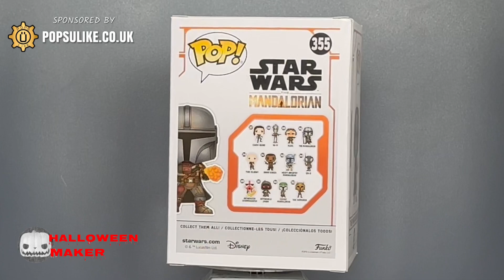The Mandalorian Flame Throwing Funko Pop! Vinyl Star Wars Special Edition Exclusive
Today we are looking at The Mandalorian Flame Throwing Special Edition Exclusive Funko Pop Vinyl From The Star Wars Mandalorian Collection.